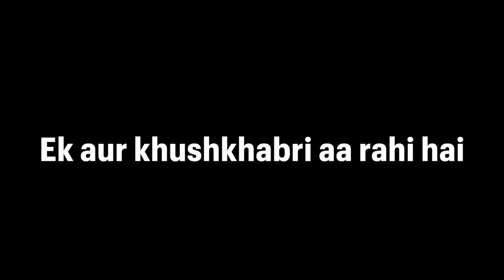जल्द ही Good News मिलने वाली है 😍😍 पूरे परिवार में खुशी का माहौल है 😍